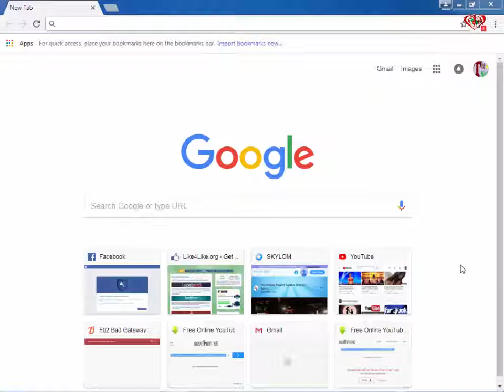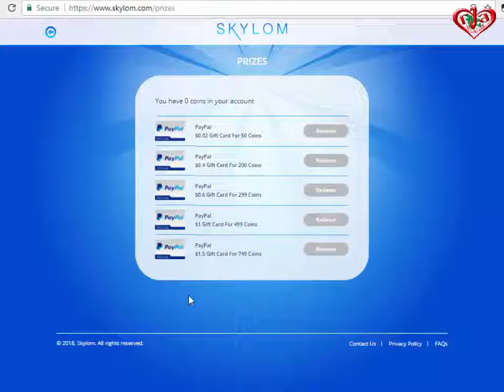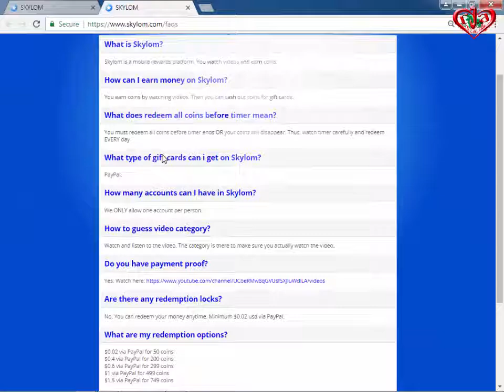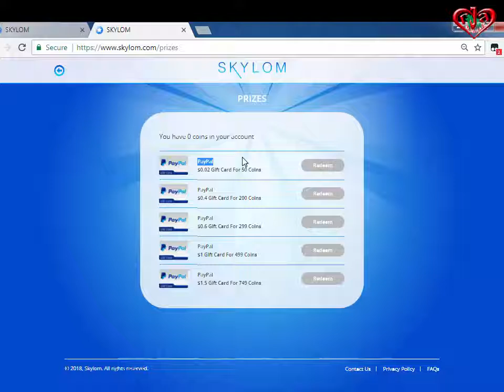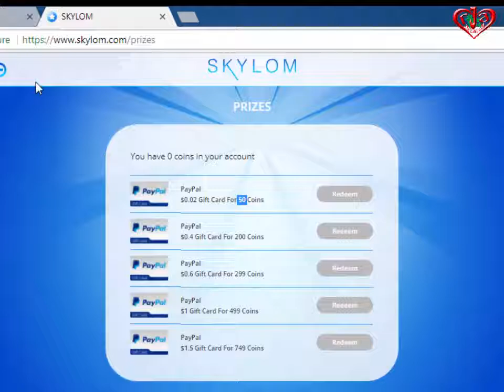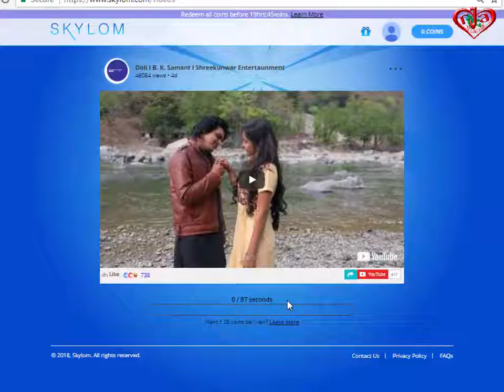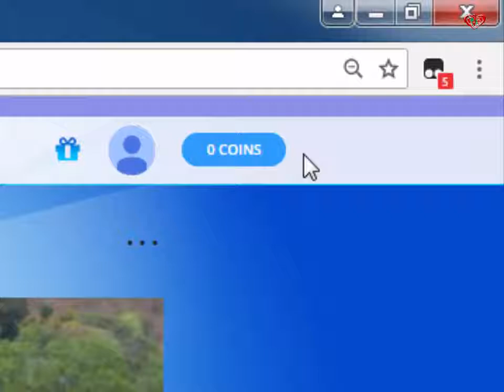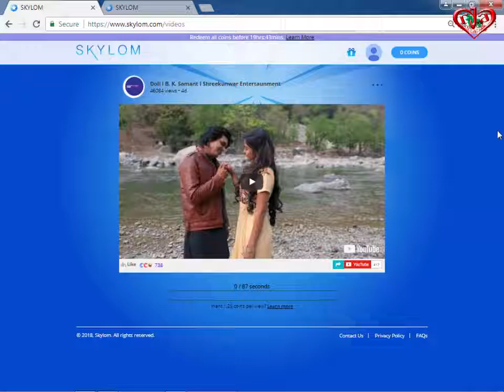Skylom Breaking news!